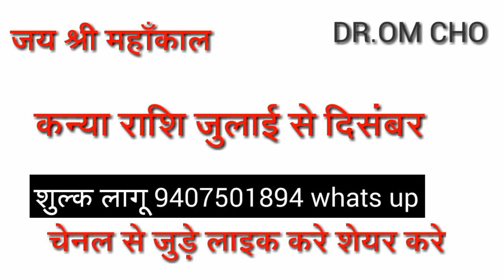KANYA RASHI JULY AGUST SEPTEMBER OCTOMBER NOVEMBER 2020 CANCER HOROSOCPE JULY AGUST SEPTEMBER 2020